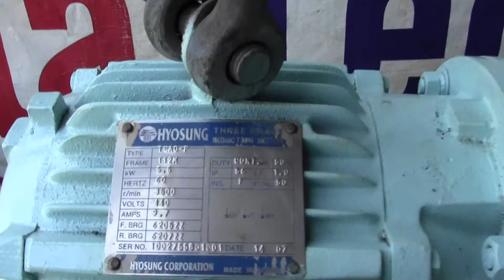SARACOM SHIPS WHISTLE TYPE :- WE-22A/138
SRL.NO : 222851

BRANDS:

ALFA LAVAL
AKASAKA
B & W
DEUTZ
DOXFORD
FIAT
HANSHIN
MAK
MAN
MITSUBISHI
STORK WERKSPOOR
SULZER
WESTFALIA
& OTHERS.